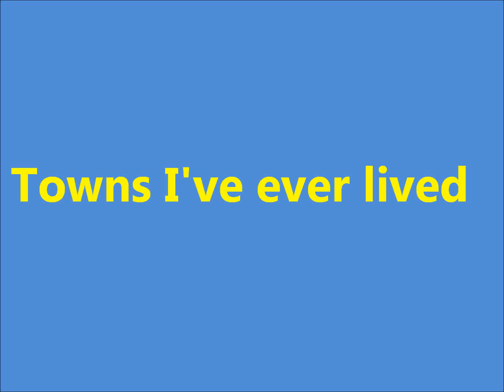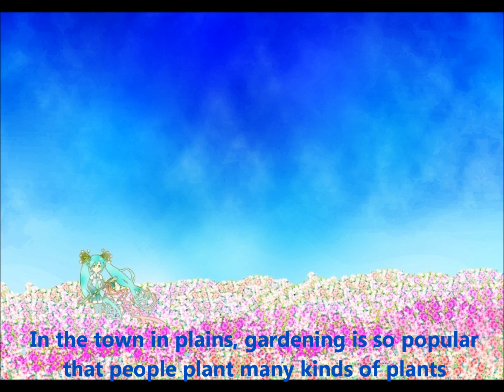Towns I've ever lived 【Vocaloid Megurine Luka】 Original song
Original song in Japanese is here 日本語原曲はこちら。
なお、英語の音節数と曲を合わせるため、日本語原曲と歌詞が異なる場合があります。曲のアレンジも、一部変更しています。
Lyrics
The town where I lived in first is a town of near seas . Sound of waves was heard well.
The steamship which advances while giving a put-put went down the river to the sea slowly.
There was the fragrance of the sea water and fishes were fresh and delicious so much.
Glehnia littoralis and the sweetbrier shook on the soil mixed with the sand in the sea breeze.
The sea raged and waves turned to white on a stormy day,and sounds of waves are great.
Sand blew indoors from the gap, and cleaning after stormy day needed great effort .

The town where I lived in next was a town of the foot of the many mountains.
I went for hiking with friends in spring,summer ,fall and winter to the mountains.
We ran up the slope of a steep mountain and ran it down with hop and jump and sliding down .
We advanced through the mountains with full of spirit and vigor and joy of this hiking.
Gold-banded lily and various flowers bloomed on the roadside and in woods , we advanced while admiring them.
They are good memories in my past childhood.

The town I am living in now is in the right down the middle of wide plains.
I can ride on a bicycle comfortable everywhere because the land is flat.
In the town in plains, gardening is so popular that people plant many kinds of plants  .
Big gardening shops are prepared, and beautiful flowers fascinate people very much.
I think while seeing flowers that every towns are good towns in character.
The various area and climate are precious treasures in our country.

Thank you very much especially for following illustrators and photographers  ;